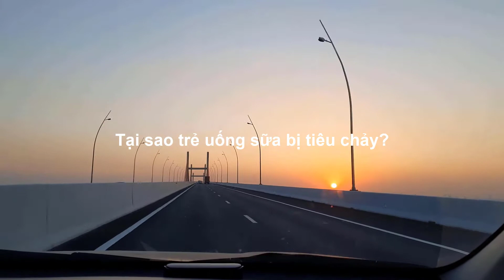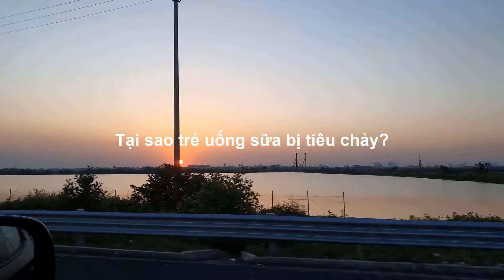Tại sao trẻ uống sữa bị tiêu chảy? - Duy Anh Web